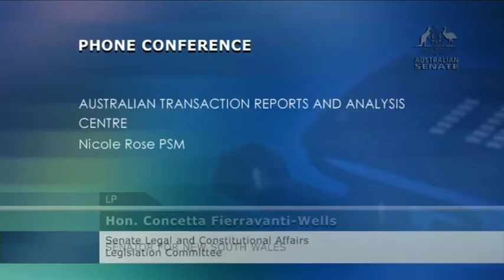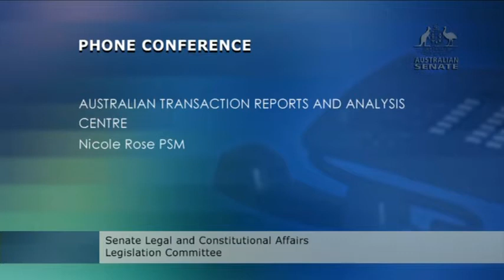Senator Fierravanti-Wells questions to AUSTRAC (Estimates Hearings) 22/03/2021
Questions to AUSTRAC: Estimates Hearings: Legal and Constitutional Affairs Legislation Committee